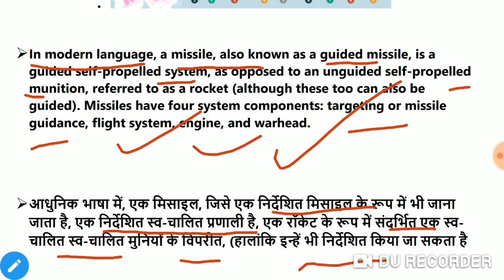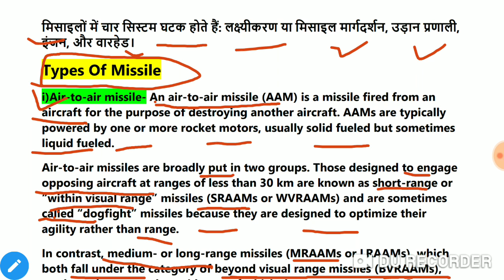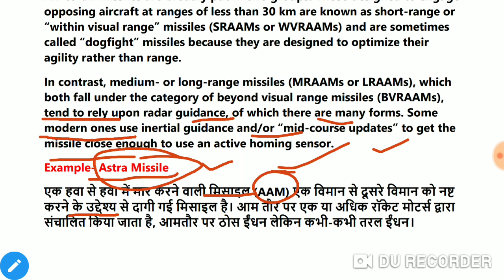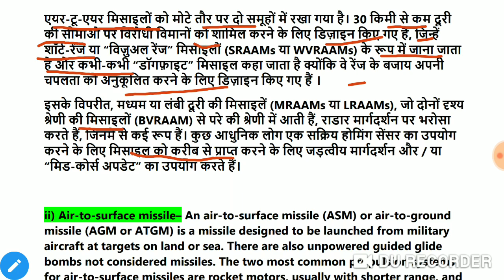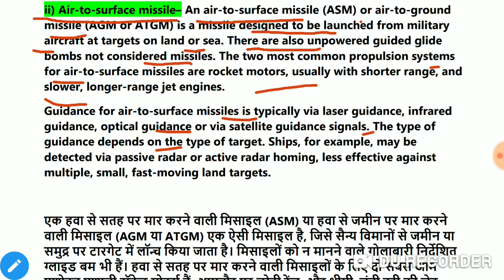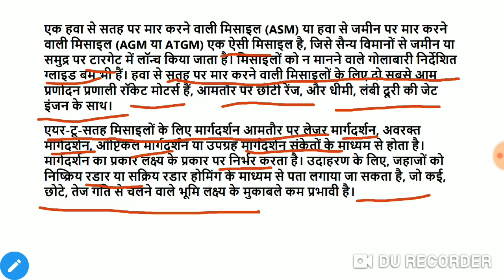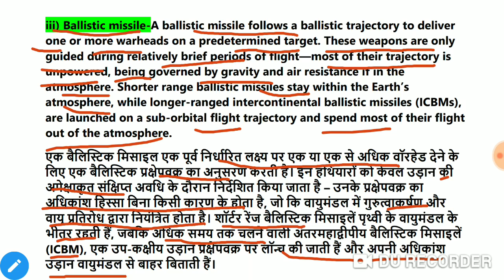INDIAN MISSILE SYSTEM (GENERAL KNOWLEDGE) FOR ALL COMPETITIVE EXAMINATIONS...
Defense is an important and dynamic segment in Competitive Exam Syllabus. Several questions are asked related to the missile launch, its type etc. According to the recent trends It is very important to know about important missiles of India because during IBPS/SBI PO & Clerk or other banking Examinations, you may ask 1-2 questions on missiles of India.

So Dear readers space educational points are going to provide you the list of Important missiles of India which will be helpful to tackle the question related to missiles in various competitive exams SSC, IAS, SSC CPO,CAPF and Bank.